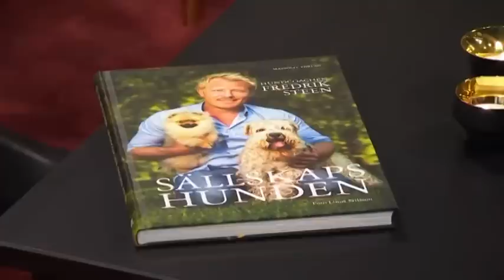Hundcoachen Fredrik Steen varnar för vanliga misstag - Malou Efter tio (TV4)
Malou Efter tio i TV4 från 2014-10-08: Hundcoachen Fredrik Steen, aktuell med boken Sällskapshunden, gästar Efter tio tillsammans med hundarna Amber och Mimmi. Han vill i boken varna för hundägares tendens att behandla sina husdjur som människor.